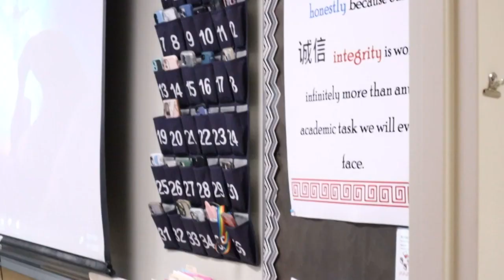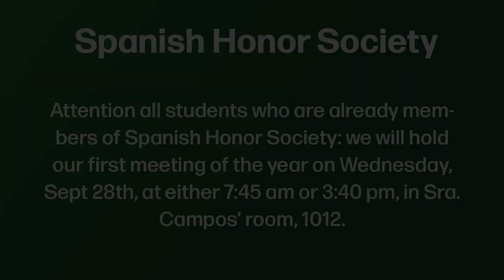The Wolfcast | Oct. 3, 2022